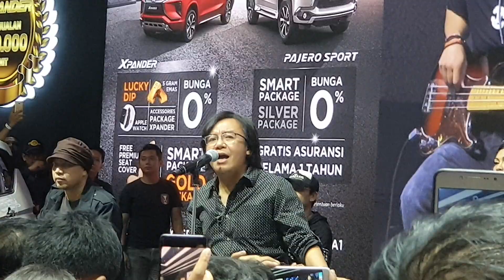Kangen by Ari Lasso